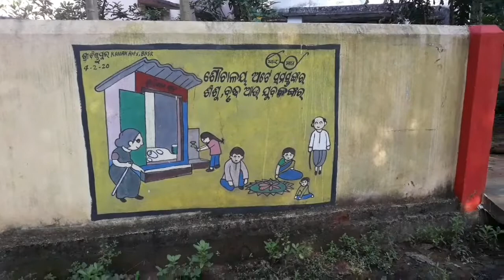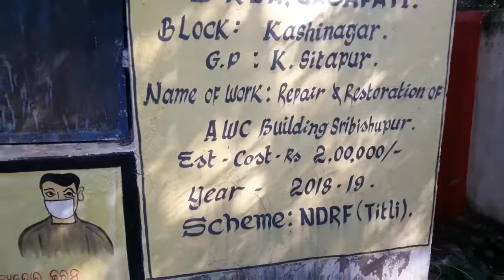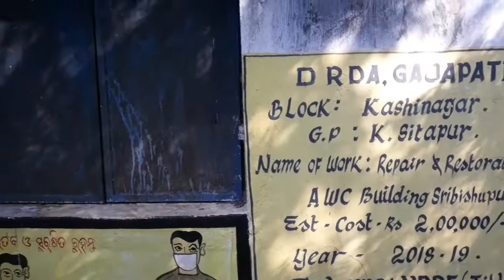ANGANWADI KENDRA A.T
at SRIBISHNUPUR

ISAK SABAR SB4